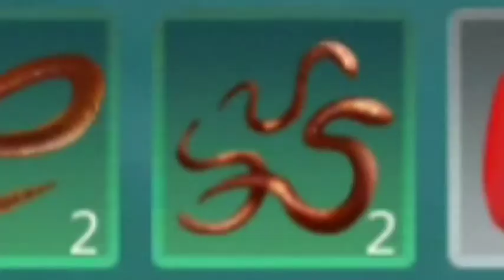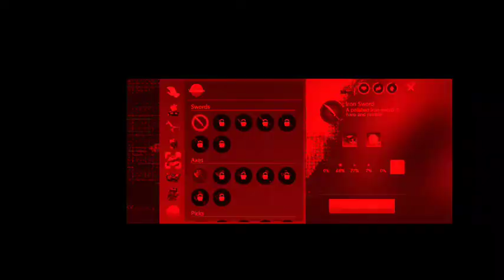I make a iron pickaxe in utopia origin multiplayer survival gameplay ( part 3) in hindi { KingChan}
hey gamers thank for watching all hamne iron ka pickaxe hi banaya agale part me vest  vi bana le ge oor zombie se vi mare 😔😔😔😔 but agale part ham nhi marega 😃

I name is Subham
I read in class 4
my age 9year old

commet me batana video kesi lagi acchi tho like karo oor subseriber karo